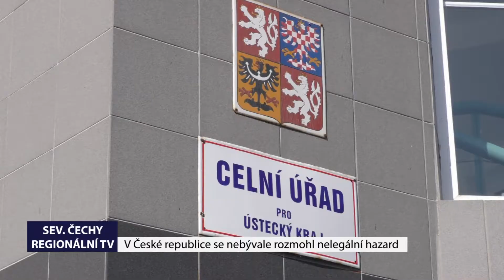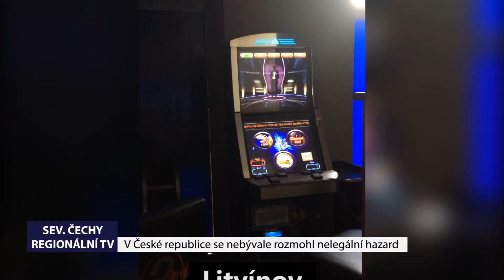ČR: V České republice se nebývale rozmohl nelegální hazard